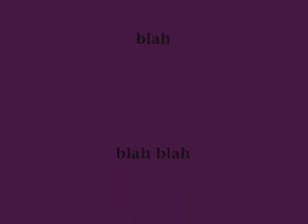stickmen the motian picture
fun for the family and stuff. . . . . . . . . . . .  .. . . . . .  . . .blah